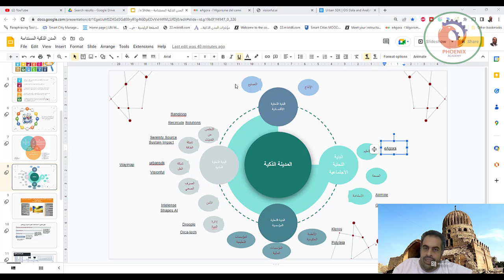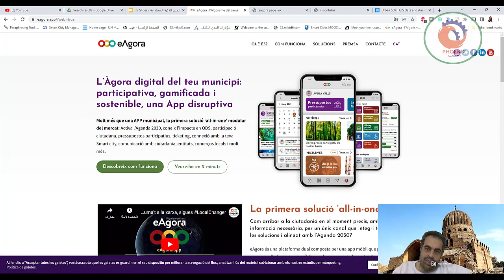eAgora منصة مواطنة رقمية موحدة